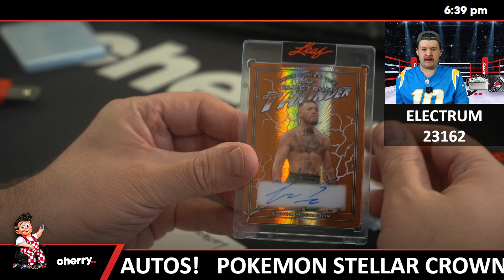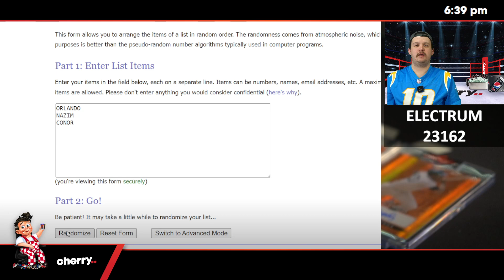2023 Leaf Electrum 1-Box Break #23162 - Random Hit - Sep 10 (12pm)